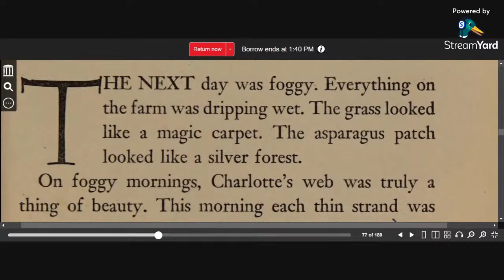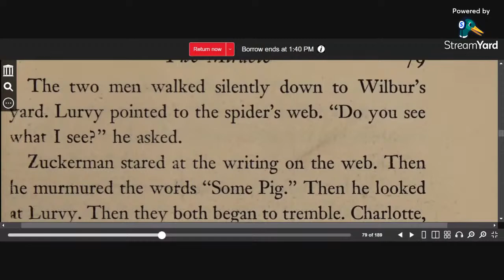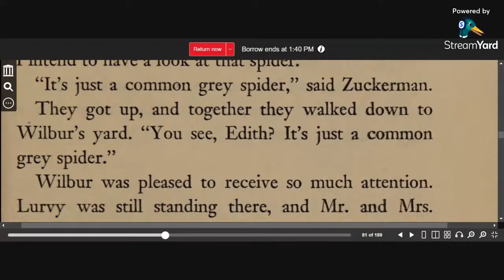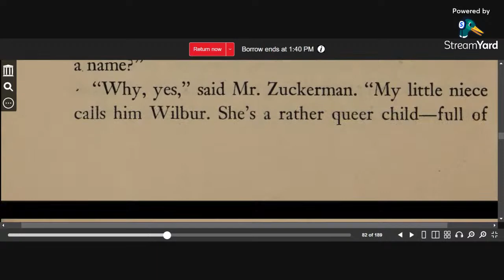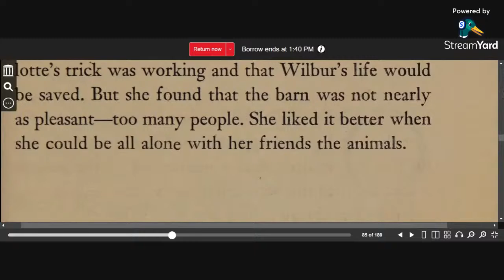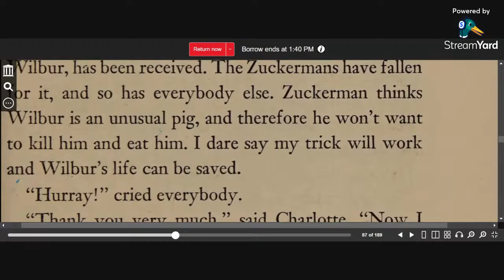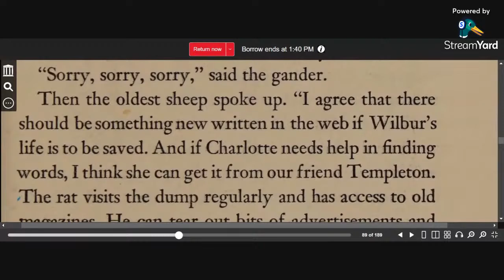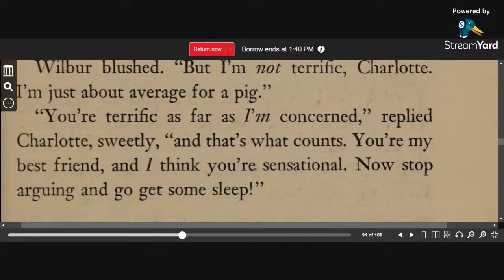Charlotte's Web by E. B. White (Ch 11-12) (Audio Book) english education audiobook reading V229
This is the best reading of Charlotte's Web! I read Charlotte's Web by E. B. White (Ch 11-12) (Audio Book) english education audiobook reading V229

My Channel:
$Virtuous Creative